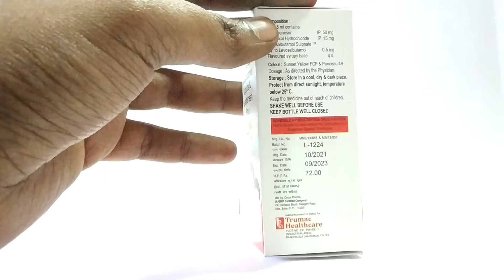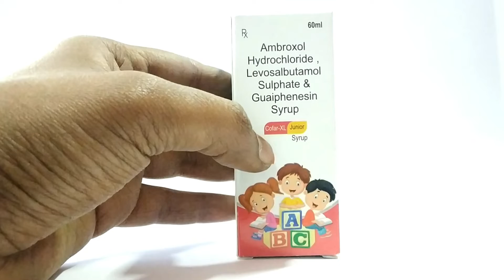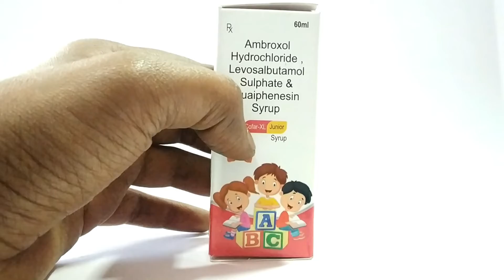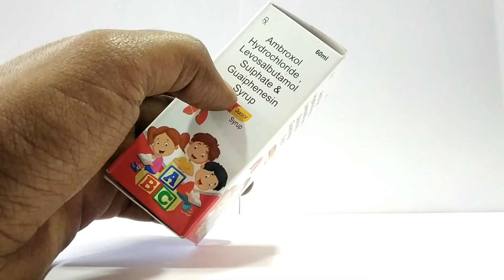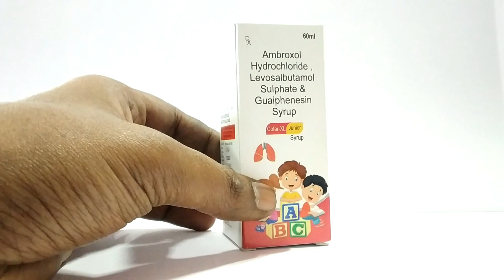सर्दी आणि खोकल्याचा करा सामना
सर्दी आणि खोकल्याचा करा सामनाmedilife